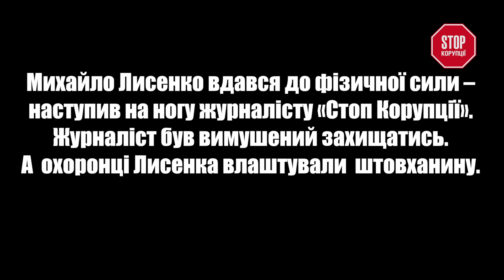Заступник мера Дніпра Михайло Лисенко напав на журналіста «Стоп Корупції»